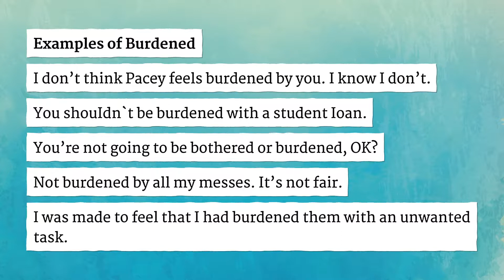BURDENED pronunciation • How to pronounce BURDENED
How to say Burdened in British English and American English?